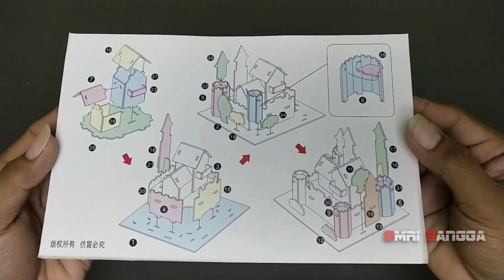Mainan Puzzle 3d | Rumah Kastil | DIY Puzzle 3D Castile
Mainan puzzle 3d anak-anak
Mainan puzzle 3d
Membuat Rumah Kastil dari Puzzle 3D | DIY Puzzle 3D Castile

DIY Miniatur Rumah
DIY Miniature
DIY Miniatue Kastil
Miniatur Kastil
Puzzle 3D DIY Bahan foam & paper Mainan Edukasi Anak
Model Pendidikan Permainan Puzzle Perakitan Hadiah Mainan untuk Anak-anak dewasa

Spesifikasi
Bahan : foam & paper
Packingan : Plastik per pcs
Hasil ukuran : 13 x 14 x 12
4 lembar : 21pcs

- Setiap kepingan puzzle, terdiri dari pasangan nomor di gambar buku yang memudahkan anak
- Memiliki warna-warna yang menarik dan cerah untuk anak

Manfaat
Melatih logika anak
Mengembangkan daya imajinasi anak
Melatih koordinasi tangan dan mata pada anak
Jauhkan anak dari GADGET
Cocok dijadikan kado ulang tahun dan pajangan rumah
Miniatur Kastil
Miniature Castile
Miniatur Rumah
Bongkar pasang
puzzle 3d DIY bahan foam
mainan puzzle
mainan puzzle anak-anak
Mainan puzzle anak
Mainan anak
Cara membuat puzzle
Bongkar Pasang
Bongkar pasang Puzzle
Merakit mainan anak puzzle
Mainan melatih otak anak
Mainan melatik motorik anak
Mainan kreatif anak
Mainan kreatifitas anak
Mainan edukasi anak
Mainan edukasi anak 4 tahun
Mainan edukasi anak 3-4 tahun
Mainan edukasi anak 6 tahun
mainan edukasi anak 5 tahun
mainan edukasi anak 7 tahun
mainan edukasi anak 8 tahun
mainan seru

kerajinan dari kardus
kerajinan kardus
kerajinan 5 menit
kerajinan kardus simple
kerajinan kardus mudah
kerajinan kardus 5 menit
kerajinan kardus tanpa lem tembak
kerajinan dari bahan bekas
kerajinan dari bahan limbah
kerajinan dari bahan keras
kerajinan dari bahan lunak
kerajinan dari bahan lunak yang mudah dibuat
kerajinan dari bahan bekas yang mudah
kerajinan 5 menit
kerajinan dari kardus
kerajinan kardus
kerajinan tangan
kerajinan tangan dari barang bekas
kerajinan tangan 5 menit
kerajinan tangan dari kardus
kerajinan tangan yang bisa dijual
tugas kerajinan dari kardus
tugas sekolah membuat kerajinan dari barang bekas
tugas PKWU
tugas pkwu membuat kerajinan tangan
tugas sekolah jadi konten

kardus bekas kreatif
kardus bekas bisa dibuat apa
kardus bekas menjadi kerajinan
kerajinan kardus bekas
diy kardus bekas
kardus bekas gudang garam
kardus bekas indomie
kardus bekas mesincuci
kreatif 5 menit
kreatif diy
kreatifitas dari barang bekas
kreatif barang bekas
kreatif barang bekas kardus
kreatif channel
kreatif kardus bekas
kreatif kardus gampang
ide kreatif kardus bekas
kreatif dari kardus bekas
kreatif dari kardus yang mudah
kreatif menggunakan kardus
kreatif dengan kardus bekas
Viral